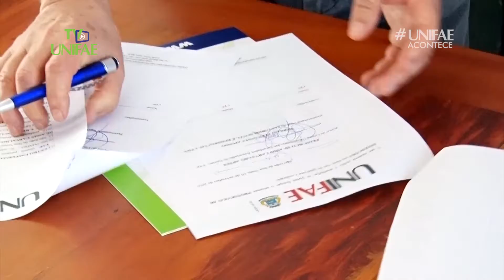Saiba mais sobre a parceria com Santorini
Nesta matéria, você confere mais sobre a parceria da UNIFAE com a Residencial Santorini, em Águas da Prata.